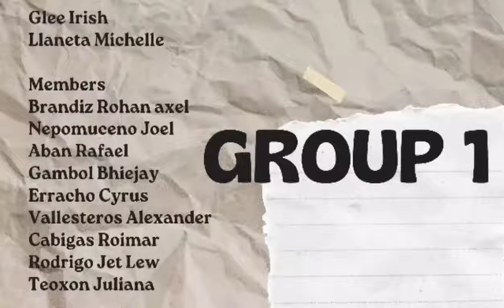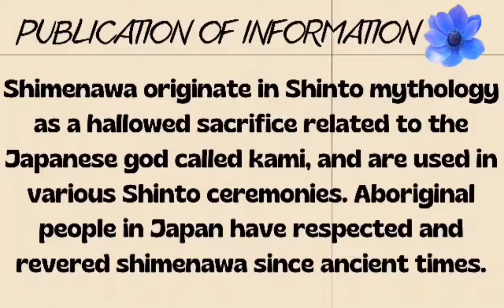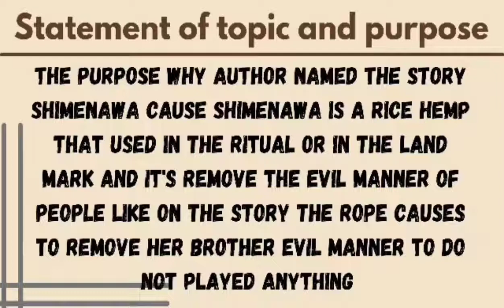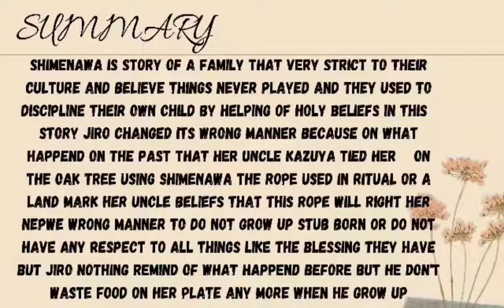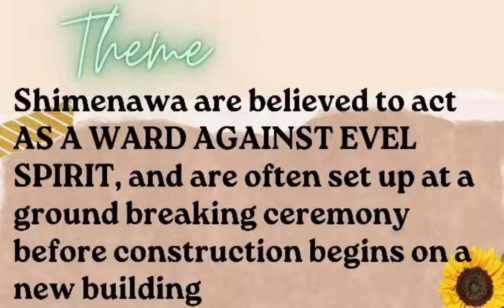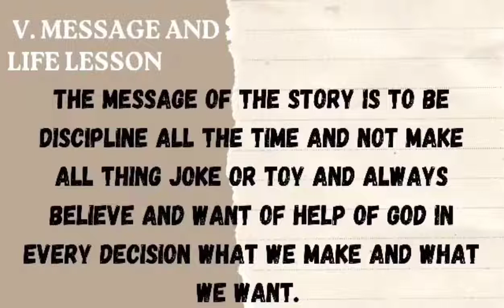An Analysis on the story Adaptation Shimenawa